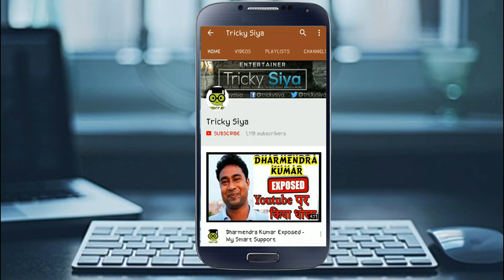Asus Zenfone Max Pro M2 Will Launched 17th October